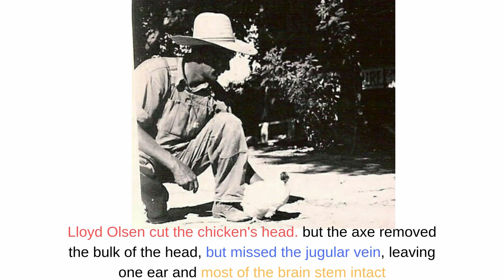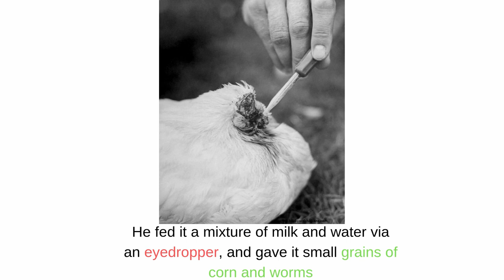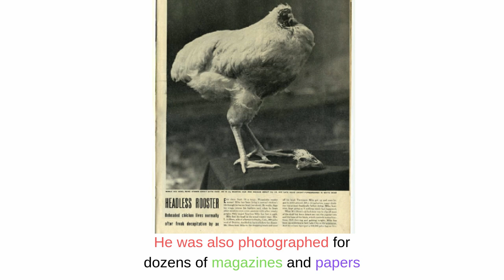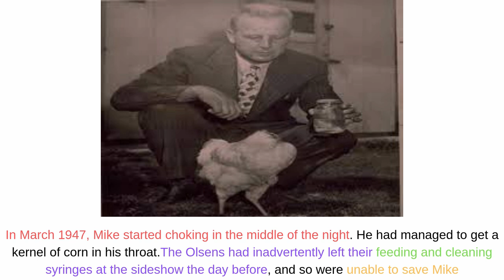Mike the Headless Chicken: miracle mike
Mike the Headless Chicken, also known as Miracle Mike
Wyandotte chicken that lived for 18 months after his head had been cut off.